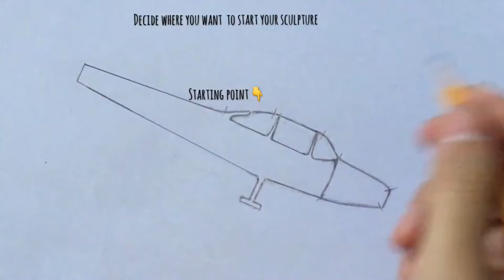How to Make a 3D Model Wire Sculpture